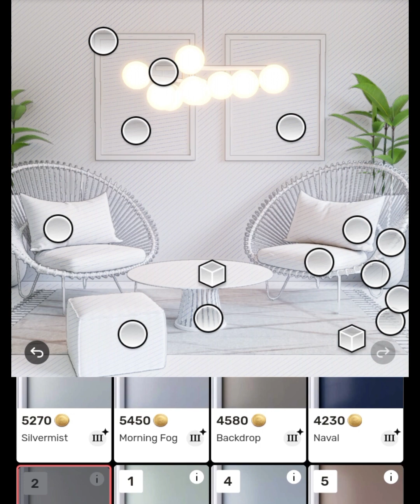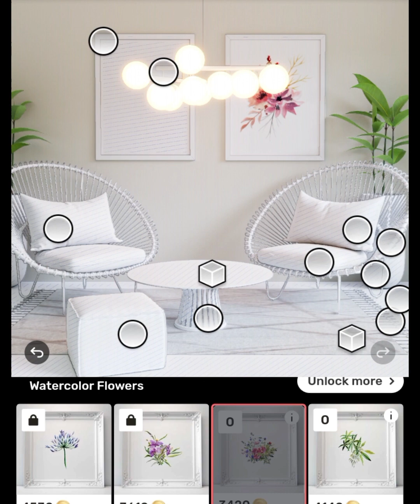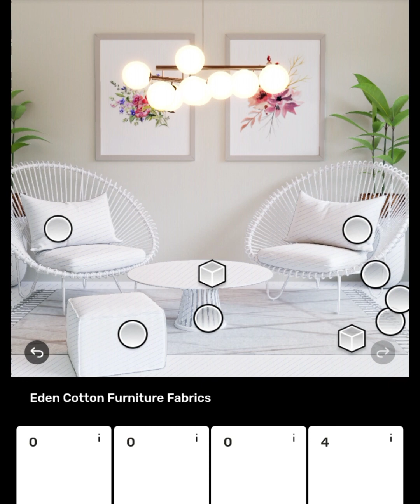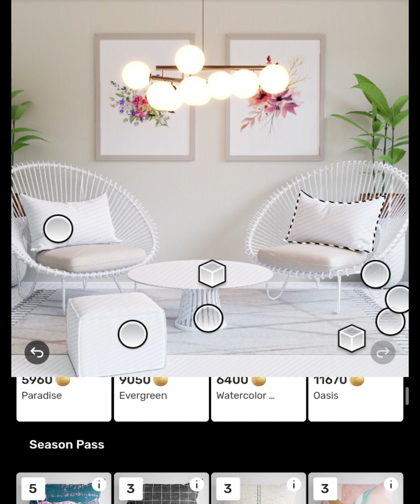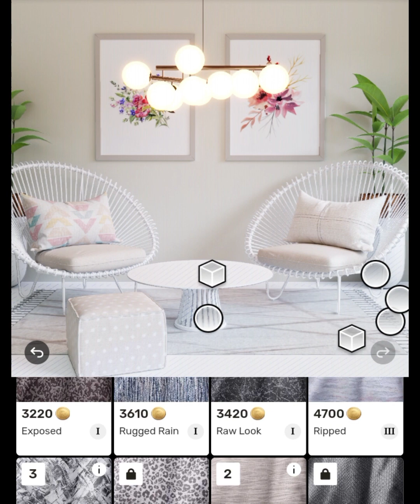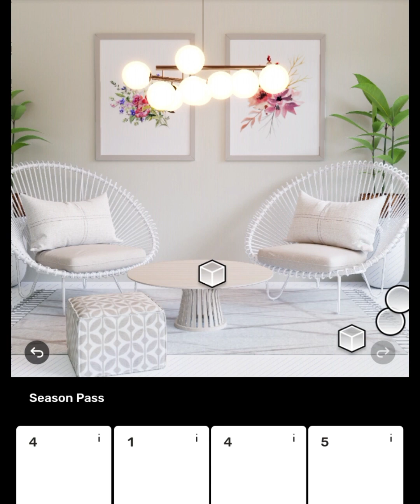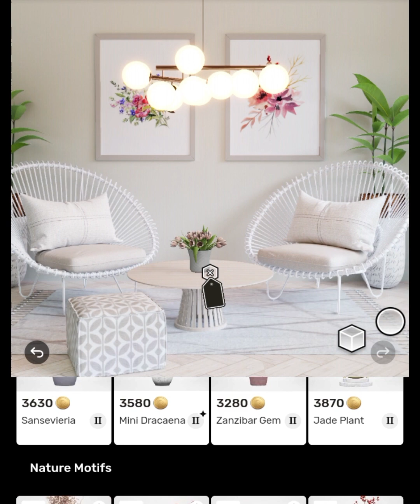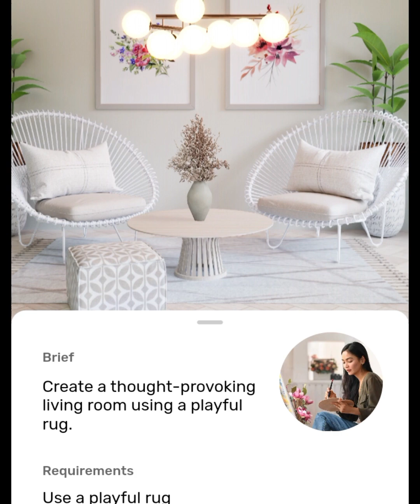Redecor game Ideally design living room